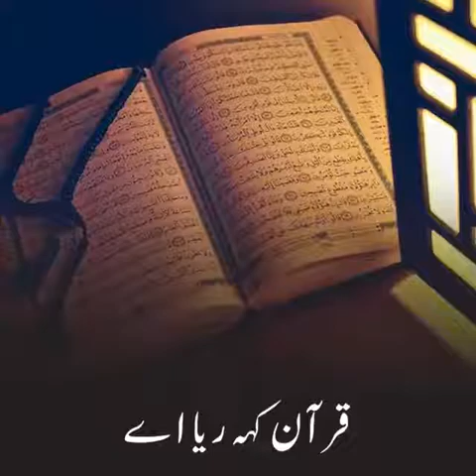Molana Hafiz Inam Ul Haq Farooqi Short Clip Namaz Video Status Video |Hafiz Usman Shakir Islamic Tv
Molana Hafiz Inam Ul Haq Farooqi New Short Clip Video Status Video |Hafiz Usman Shakir Islamic Tv